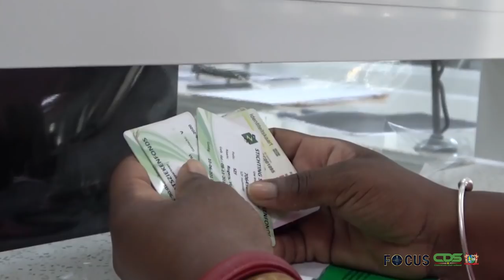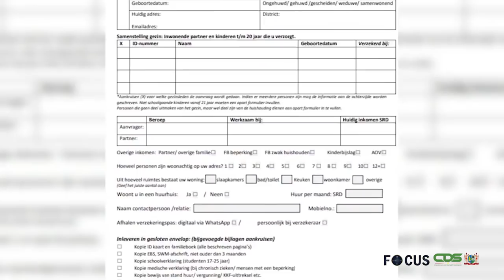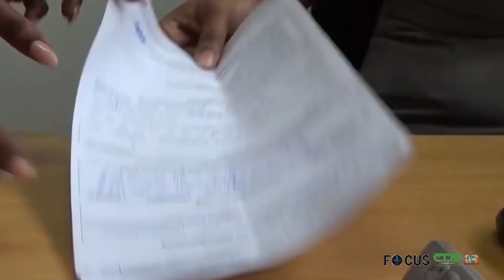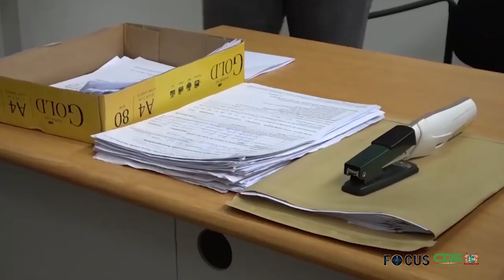FOCUS AFLEVERING 474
In Focus aflevering 474 worden de volgende onderwerpen belicht:
- Instituut First Lady doneert aan verpleegkundigen Wanica Ziekenhuis
- Goede communicatie noodzakelijk voor succesvol slagen diaspora projecten
- Minister Ramsaran gaat in op kwestie BAZO en BZV kaarten
- Minister Mathoera over personeelszorg binnen Defensie